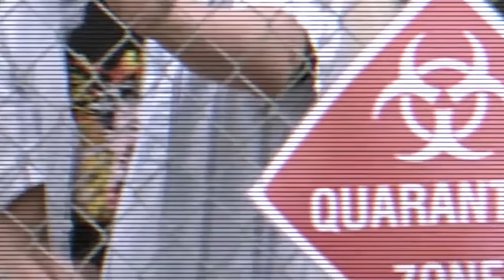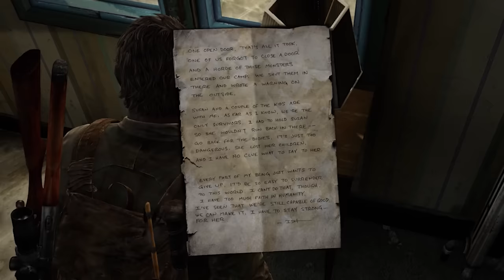POUR LA FAIRE COURTE (oui, je sais) | The Last of Us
Laissez-moi vous raconter l'histoire de The Last of Us.

L'histoire d'un homme abîmé par la vie et d'une jeune fille née dans un monde post-apocalyptique où l'horreur et le combat pour la survie sont monnaie courante. Ils vont devoir partir ensemble dans un road trip à travers un monde dévasté, un voyage qui pourrait bien être leur salut... Et celui de l'humanité.

L'histoire fût ensuite gratifiée d'un nouveau chapitre appelé Left Behind, et d'une série de comics baptisés American Dreams, dont je vous parlerais aussi dans cette vidéo.

••• TIMELINE •••
0:00 • Prologue
7:25 • 20 Ans Plus Tard
20:08 • Été
52:43 • Automne
1:09:53 • Left Behind & American Dreams
1:18:37 • Hiver
1:32:38 • Prinptemps

••• MUSIQUE •••
Toute l'OST de The Last of Us (Vol .1 & Vol .2) par Gustavo Santaolalla

••• COMBIEN DE TEMPS POUR FAIRE CETTE VIDÉO ? •••
Gaming : 35h (Une fois en réaliste + Une deuxième fois en normal sans ATH parce que ma capture son avait merdé -_-' )
Écriture : 15h
Rec Voix-Off : 3h
Montage : 90h (ARGH)
Mixage : 45h (Sans dec' c'est vraiment la pire étape, heureusement que c'est la dernière)
+ 7h d'Export (Dû le faire 2 fois car la première version s'est faite strike)
Upload & Post-Upload : 4h

Pour un total d'environ 190h de taf ! Mais vous inquiétez pas, ça me fait plaisir :D